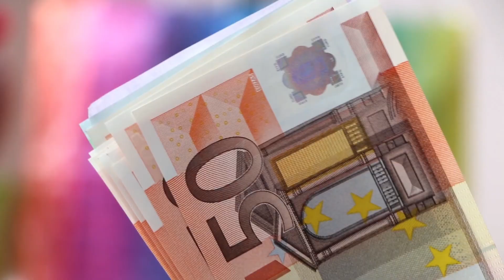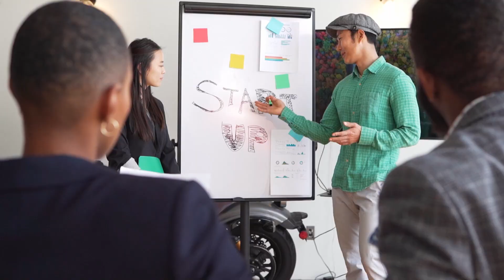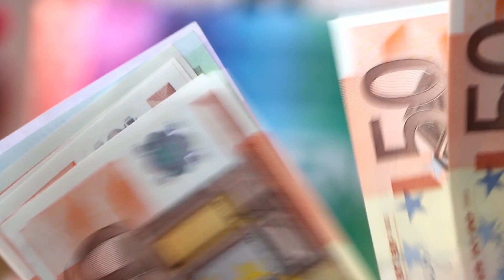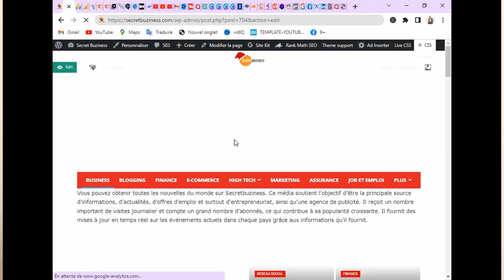4 Business à lancer avec 8 000 FCFA/11€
4 Business à lancer avec 8 000 FCFA/11€. Je vais vous partager 4 business qui m'ont permis de me générer des revenus.

Contactez nous pour plus d'infos sur la création de site web et d'application mobile 📲